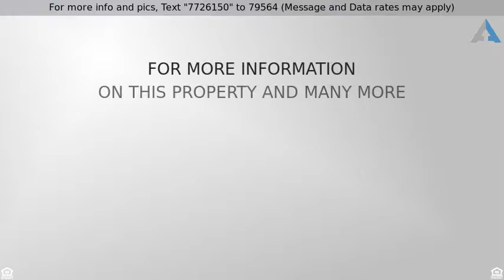Priced at $1,639,000 - 5571 Monte Claire Lane, Loomis, CA 95650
Distinctive luxury living for the most discriminat

Distinctive luxury living for the most discriminating buyer. Gorgeous custom single story home built w/exceptional quality, attention to detail & has all the upgrades & amenities you would expect in a home of this caliber, including Savage cabinetry, 8in crown & hand hewn wood floors, travertine & fabulous 800 sqft loggia w/fireplace. All situated on an acre lot lined w/Magnificent oak trees in front & rear. Enjoy the peace&beauty while lounging in your refreshing pool A must see Solar Owned If this property is no longer active or you are the homeowner and wish it to be removed, please contact us at .